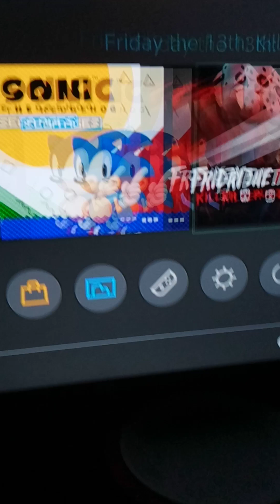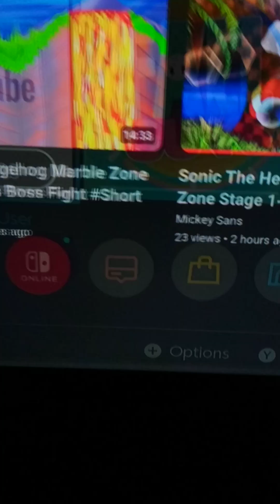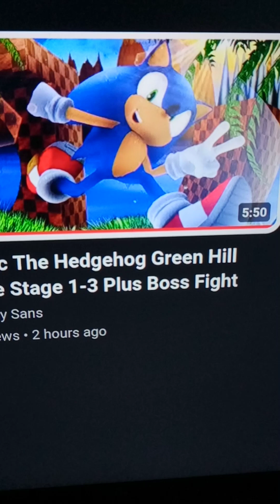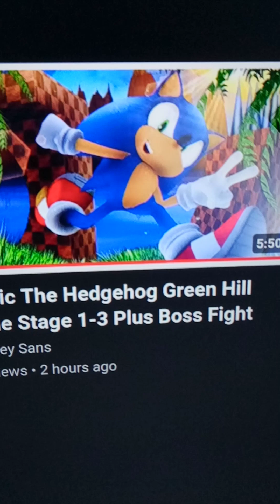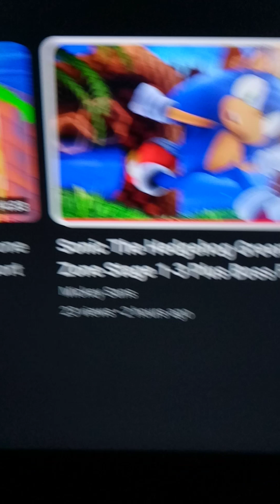SO YOUTUBE COPYRIGHTED ME FOR NO REASON TODAY! 😤🤦😒😑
WHY DID THIS HAVE TO HAPPEN TO ME WHAT DID I DO?! 😤🤦😒😑💀 ALSO P.S I FORGOT TO TAKE CARE OF A PLATE BEFORE RECORDING SO I'M SORRY AND I DO APOLOGIZE FOR THAT!